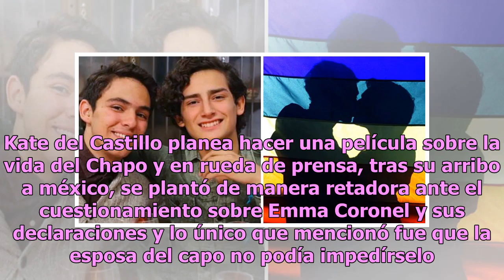Kate Del Castillo rompe el silencio y habla de su pleito con Emma Coronel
Diversos rumores en medios apuntan a que entre Kate del Castillo y Emma Coronel, pareja de El Chapo, existen un par de cuentas sin saldar que las mantiene de pleito. Por fortuna, el día de hoy la hija de Eric del Castillo sale a la luz relatando su versión. Todo comenzó a raíz de que Kate se atrevie...